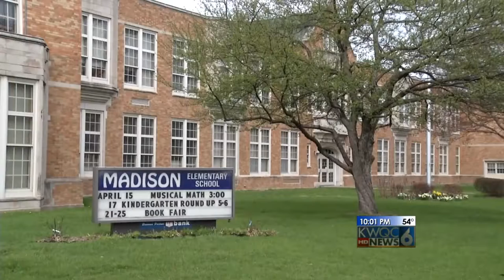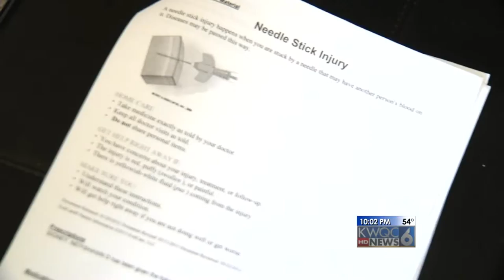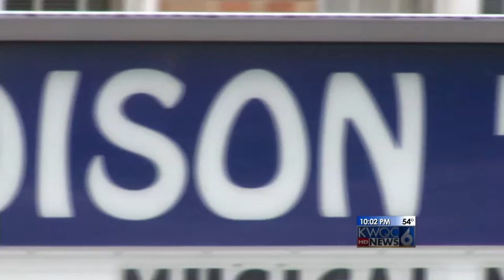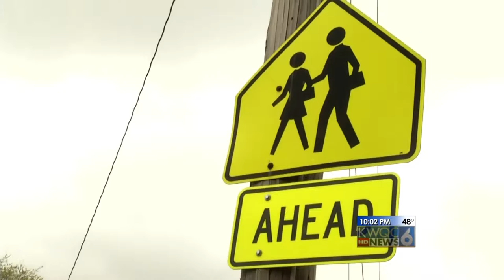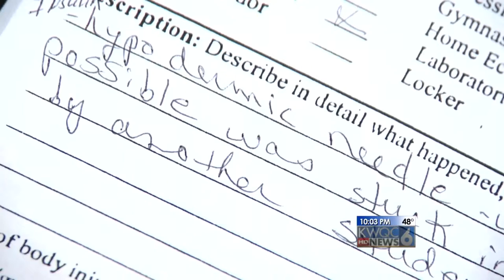DTB-III_KWQC Syringe in School_ Investigative Reporting